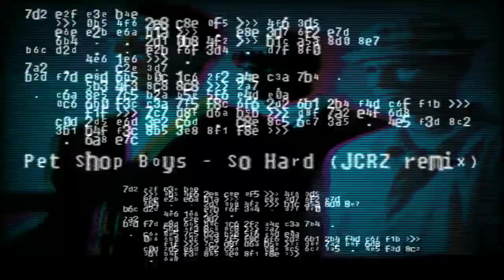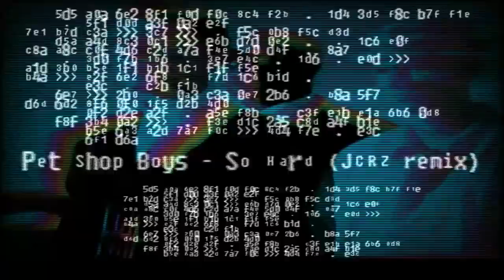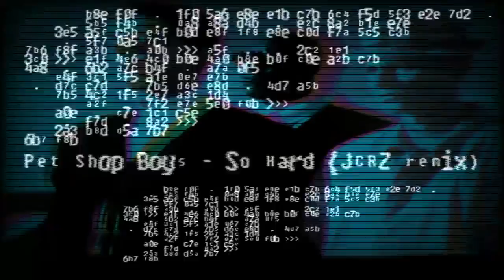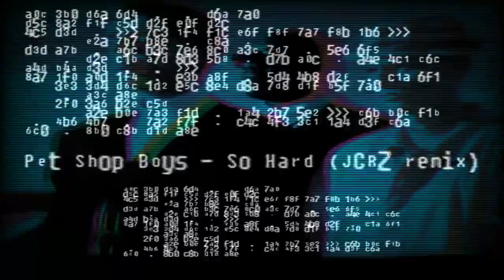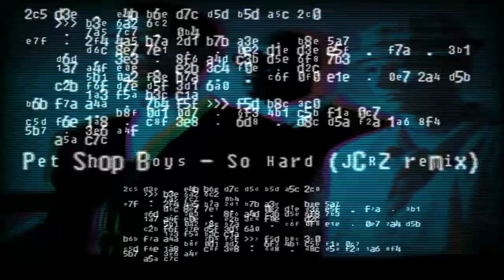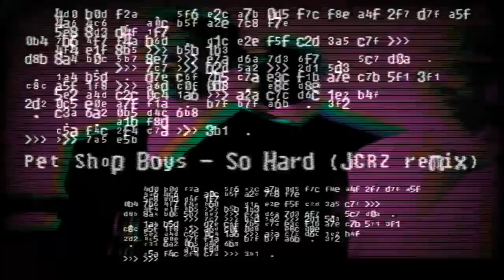Pet Shop Boys - So Hard (JCRZ Remix)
Fan made remix and additional production by JCRZ.
Made for demonstration and non commercial purposes only.
Buy the original version on Pet Shop Boys album 'Behaviour', order
Video made with ZGameEditor Visualizer